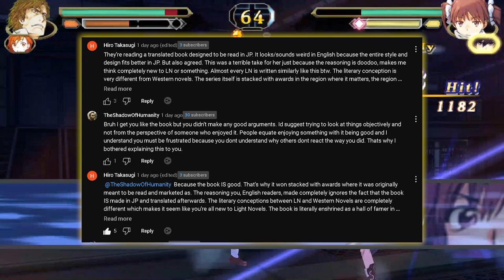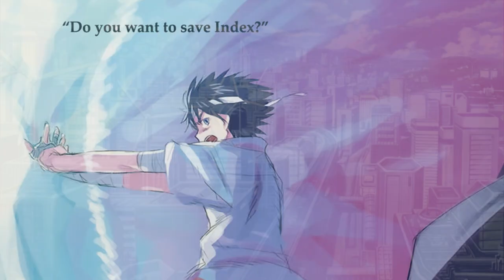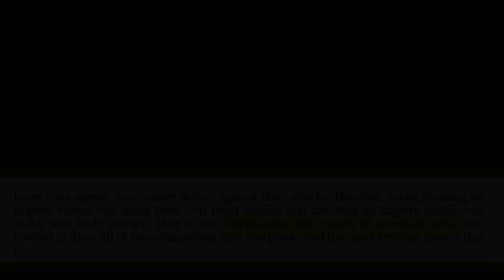Pipkin Pippa is WRONG About Magical Index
This is not an attack on Pippa for her opinion, just wanted to address the points she made in a sensible fashion and explain what makes OT1 of Index so amazing and worth your time! Please be civil in the comments, any toxicity towards me or Pippa will be removed and you could be blocked from commenting on my videos.